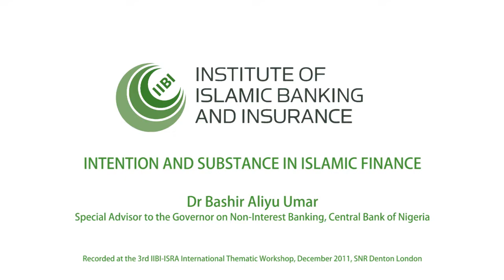Intention and Substance in Islamic Finance | Dr Bashir Umar, Advisor, Central Bank of Nigeria